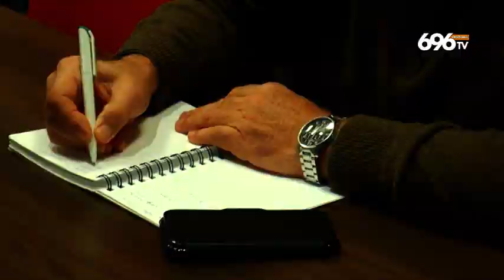Whirlpool, operai rilanciano la lotta: sos a Draghi